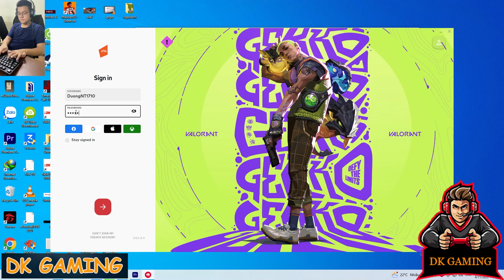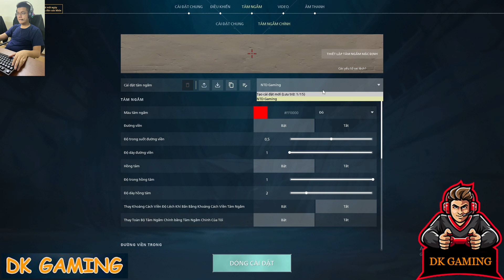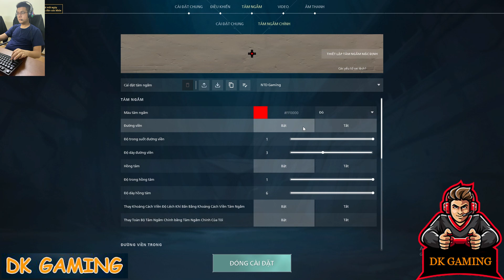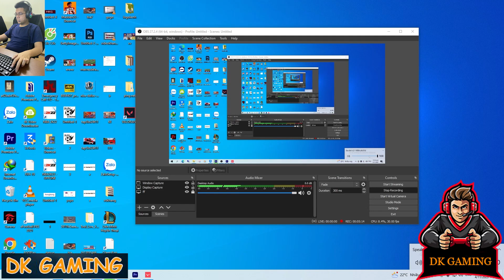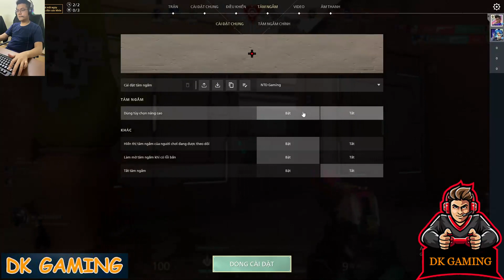Khanh1006 - Play gaming Valorant 20/4/2023 #3